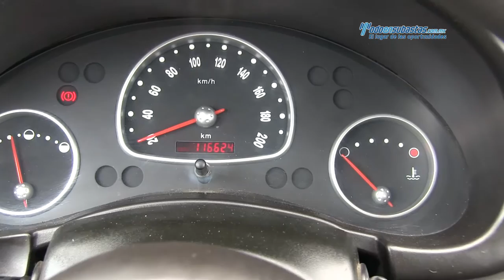Chevrolet / Chevy 2011